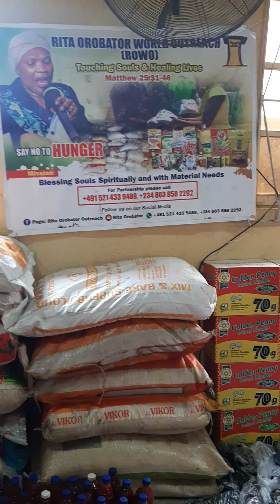Rita Orobator World Outreach (ROWO) Say No To HUNGER In Africa